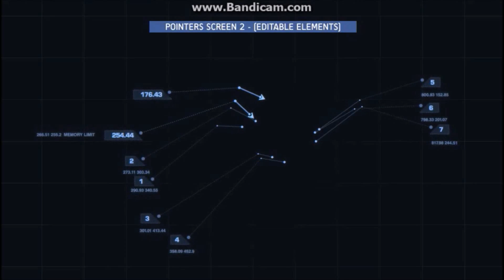NFS-MW Promo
nfs-mwPROMO